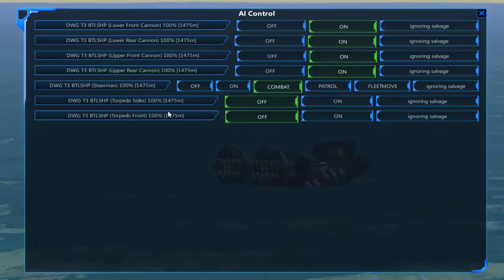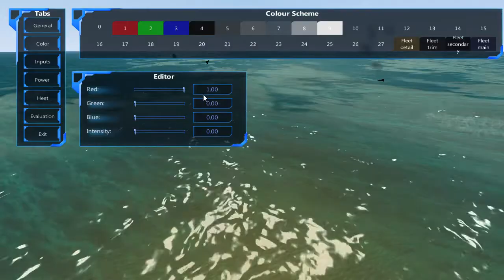Destruction of Planes | From The Depths | Season 1 Episode 6 | folkengamer